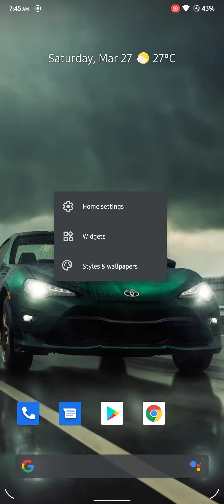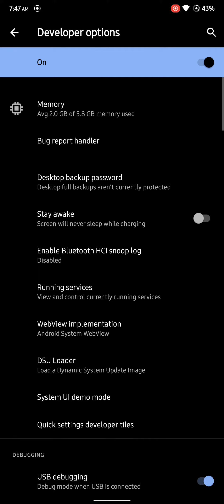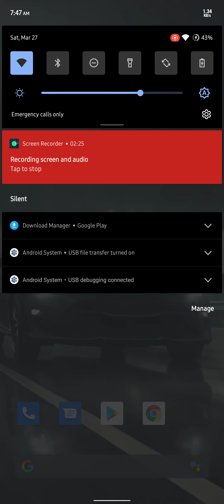SparkOS v1.0 (Android 11) on Redmi Note 8 Pro (begonia) (Official)